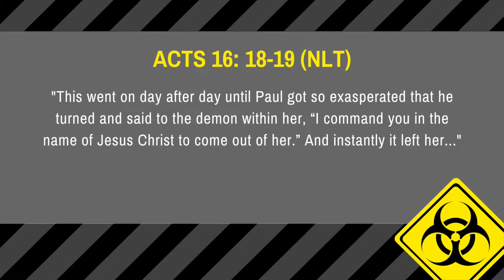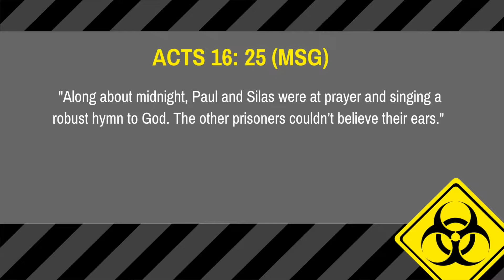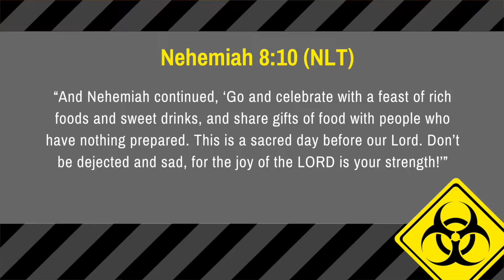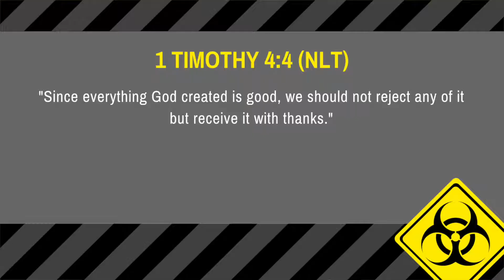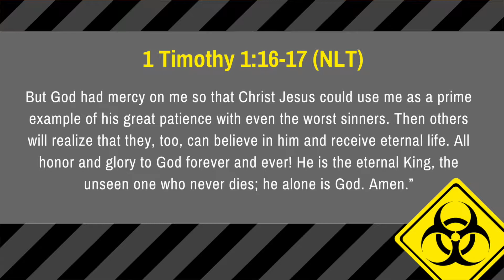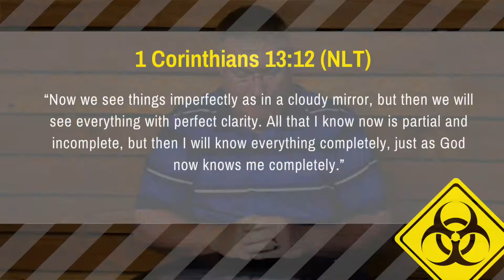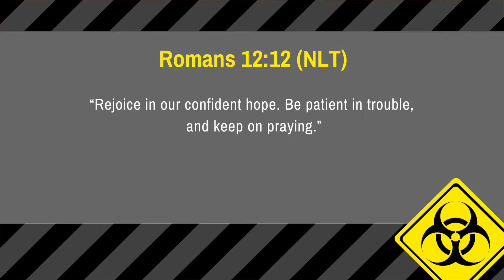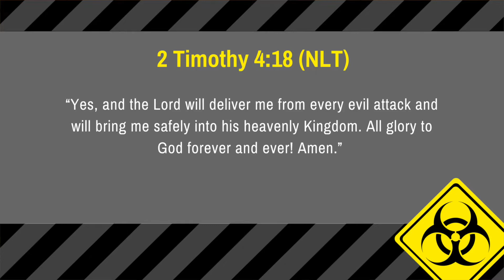The Message Connect | TOXIC: Complaining (Week 2)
Wherever you are in life, you have a purpose. Ringgold Church wants to help you find your next step. Rather than being a building where people far from God are met with shame, guilt, and condemnation, Jesus leads us to be a family that extends His grace, mercy, and forgiveness to everyone. No matter what you’ve been through or what questions you might have, we want you to be a part of the family.

Learn more about Ringgold Church at ringgoldchurch.com